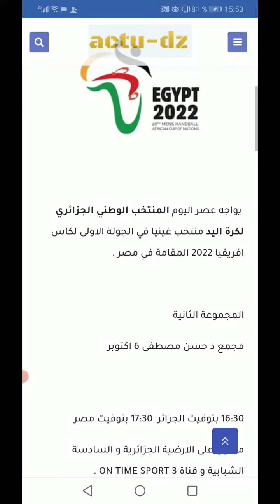الجزائر غينيا موعد اللقاء و القنواة الناقلة كاس افريقيا لكرة اليد 2022